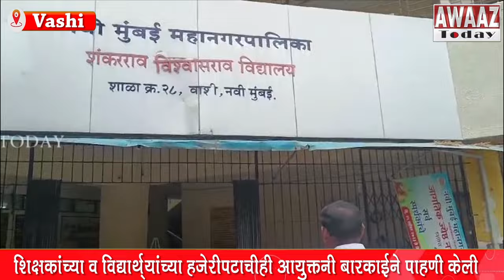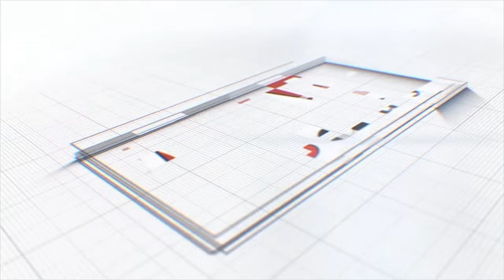NMMC आयुक्त Dr Kailas Shinde यांनी केला Vashi येथील NMMC School मध्ये अचानक दौरा